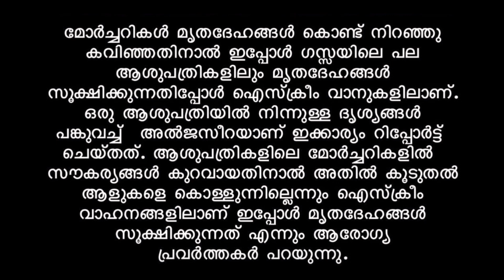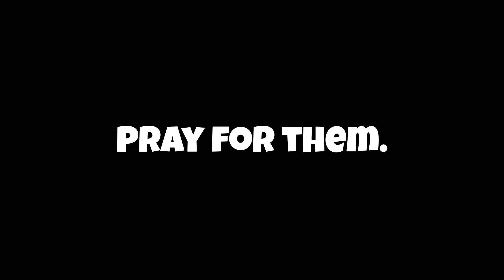ഗാസയിൽ മൃതദേഹങ്ങൾ സൂക്ഷിക്കുന്നത് ഐസ്ക്രീം ട്രക്കുകളിൽ | Palastine | Isreal | Gassa | Palastine news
Palastine Israel
Viralvideo
Viralnews
kerala